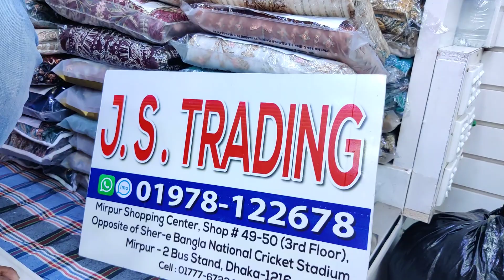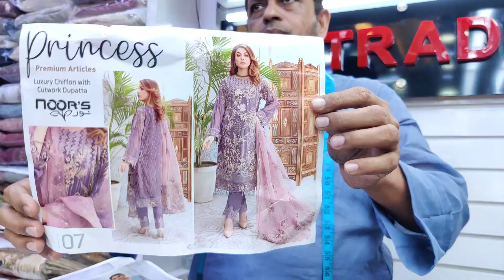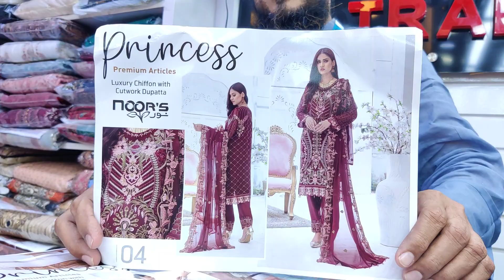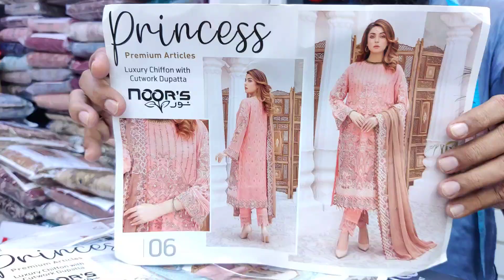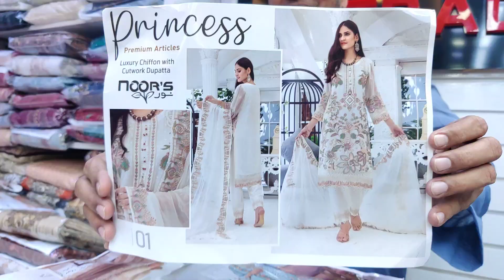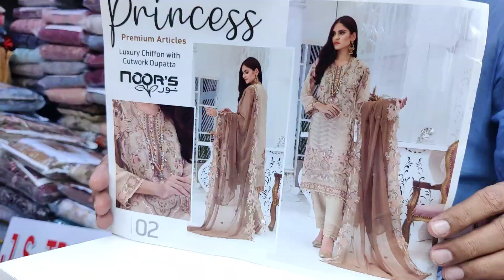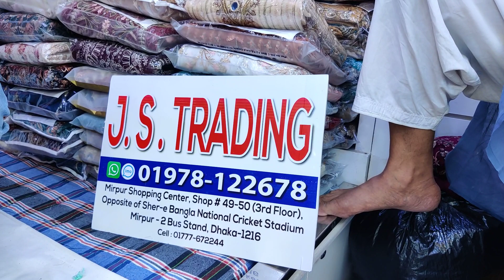But NoorS PRINCESS Demanding Pakistani Dress | Viral Dress Collection | Original Noors Dress 2023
Shop Address:
Mirpur-2, Dhaka-1216